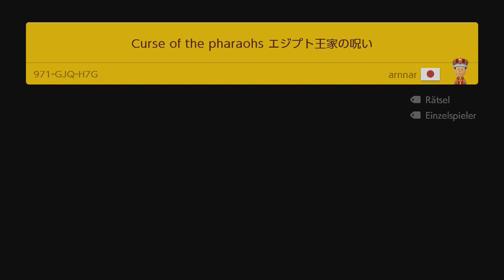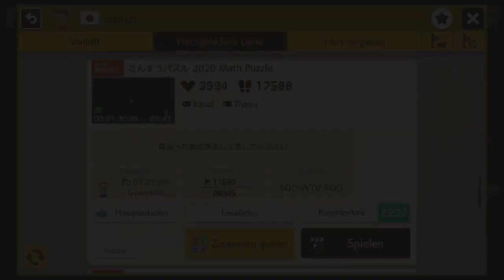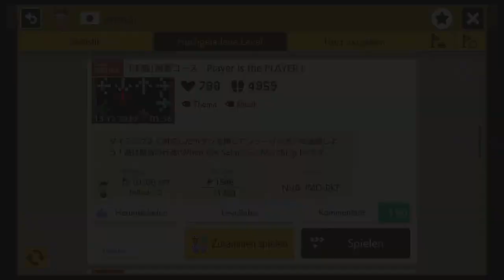[341] Arnnars kreative Level || Super Mario Maker 2 – Let's Play